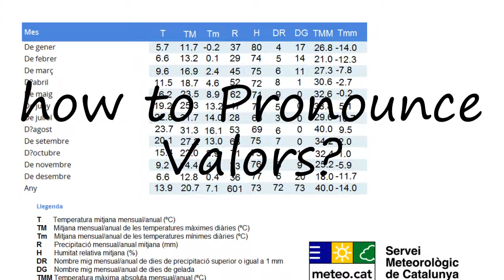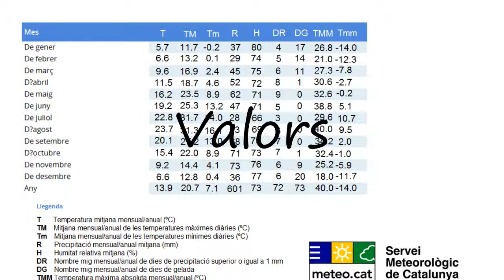How to Pronounce Valors?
How to say Valors? Learn the pronounciation Valors! How to Pronounce Valors. Expand your vocabulary, learn English words. Use this free pronunciation guide to practice words at a time. Learn for free. Thank you for viewing, please like or subscribe! hoe om te sê, si të thuash, እንዴት እንደሚናገር, wie sagt man, comment dire, come dire, como dizer, как сказать, nasıl denir, cómo decir, 怎么说, πώς να το πω, hoe zeg je.